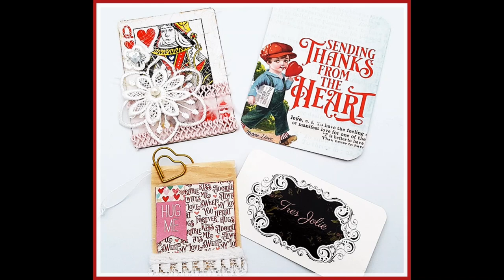Valentine Loaded Box for Tres Jolie Kit Club